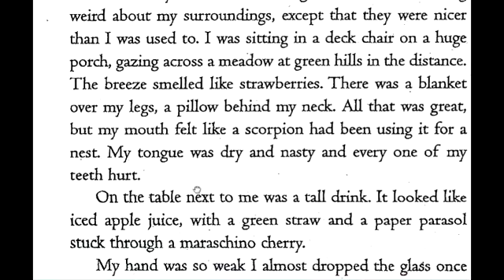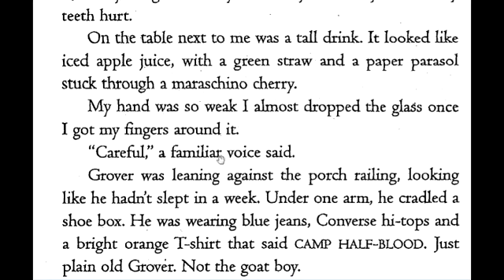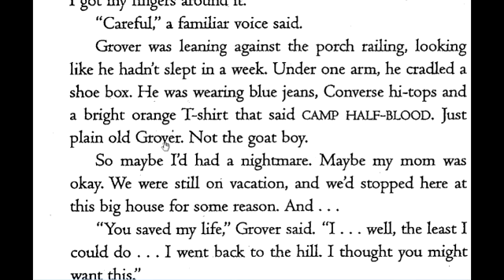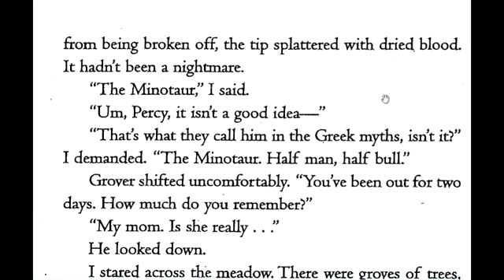퍼시잭슨 원서읽기 Chapter 5 - page 58